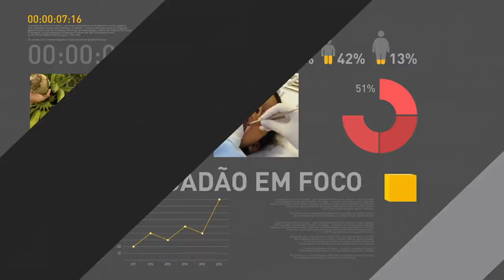Tropas federais são convocadas para garantir segurança e ordem na Esplanada dos Ministérios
REPÓRTER NBR 17H - 24.05.17: Em pronunciamento nesta quarta-feira (24), o ministro da Defesa, Raul Jungmann informou que o presidente Michel Temer autorizou o uso das Forças Armadas para conter atos de violência durante manifestação na Esplanada dos Ministérios. Veja também: novas medidas diminuem burocracia da troca das placas de carro que sofreram clonagem. E mais: campanha de vacinação contra a gripe termina nesta sexta-feira (26).